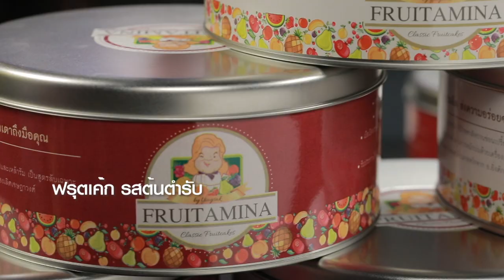อร่อยระดับกูรูมืออาชีพ Fruitcake Fruitamina cafe l Cooking Guru